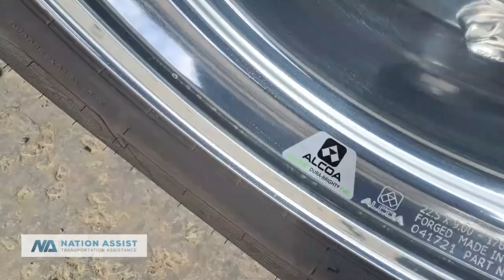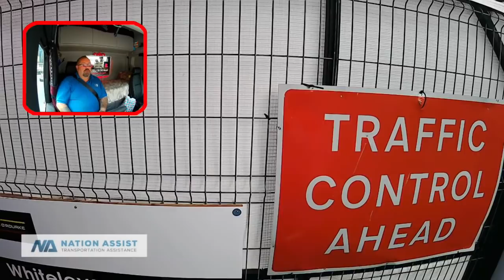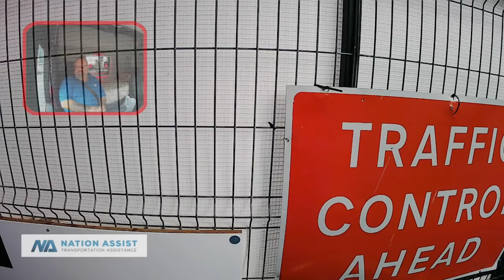Refused loads and housing estates | Wittering Trucker | trucking vlogs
Have It Personalised

If you would like to send me something through the post the address is
C/O Paul Meadows (Autotrail)
WS Tankers
Princess Works
Markham Lane,
Duckmanton,
Chesterfield,
S44 5HS